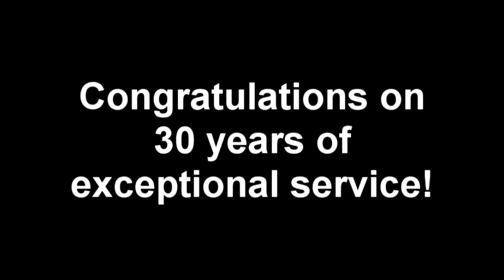Joy Ufema at the Hospice Care Plus 30th Anniversary